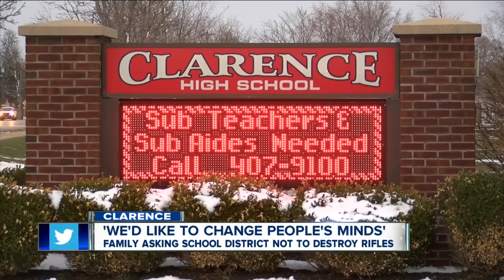Clarence High School evaluating what to do with old rifles